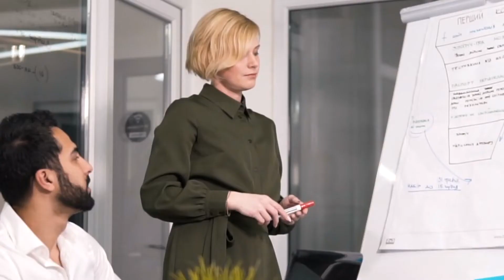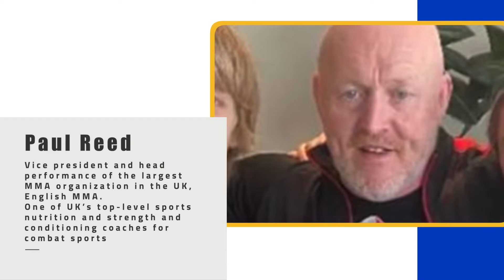GPNi Regional Partner Australia & Japan Official Launch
It gives us great pride to officially announce both the Japanese Language Region (JP) and the Australia & New Zealand Region (ANZ) to launch in July. Our regional partners have been working hard to localize the content, gaining local Continued Education Credits, 3rd party insurance, and MUCH more.

We Proudly Announce Our New Region Partners
To officially and warmly welcome our new community from Japan & ANZ, we have created this all-new limited-time promotion. Simply pay 50% of the tuition fee to start RIGHT NOW and 50% when you feel ready to sit the official exam and join the “live” class cohort.

6 Reasons to get Certified in Sports Nutrition
In today’s recently ever-changing world, we are all looking at ways to stand out, make a difference and upgrade who we are.  With an increasing demand for online coaching, we also need new skill sets that make us stand out.

Whoever has the edge makes it! But it’s not easy to get to that point, and it can be a tough world without having your own “special identity.” It is not impossible, with hard work, dedication, and willingness to learn new skills and earn new qualifications. Choosing the right qualification and knowledge, though, is key. Below, we have listed 5 reasons why getting a sports nutrition certification may help you upgrade who you are and help you ultimately DEFINE YOUR EDGE!

We can’t wait to see you in our virtual classroom!